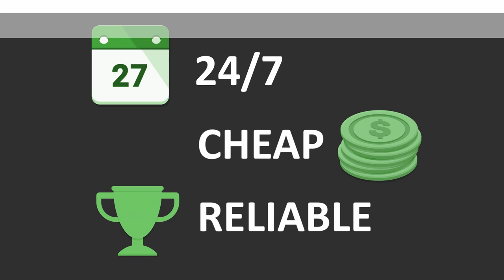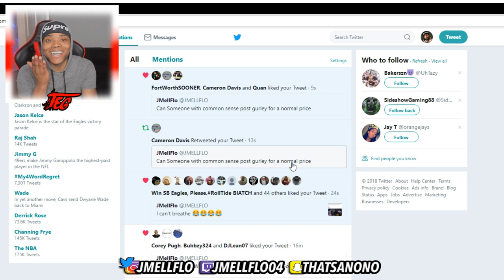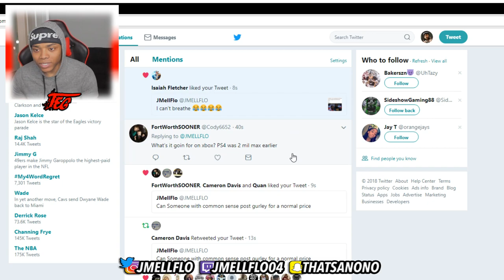99 OVR Todd Gurley Dancing In The Endzone 😯| God Squad #33 - Madden 18 Ultimate Team Gameplay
Madden 18 Ultimate Team - 99 Todd Gurley & Aaron Donald